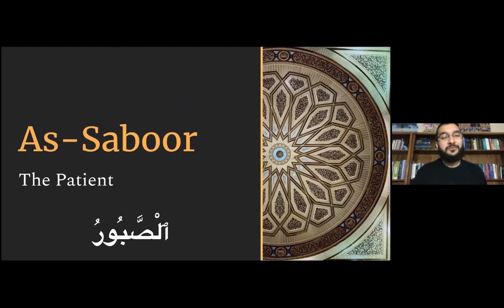Ramadan Post-Fajr 99 Names of Allah - Day 22: Al Wahid | Al Ahad | Al Samad | Al Qadir | Al Muqtadir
Al Wahid (The One)
Al Ahad (The Only One)
Al Samad (The Eternal)
Al Qadir (The Powerful)
Al Muqtadir (The Omnipotent)